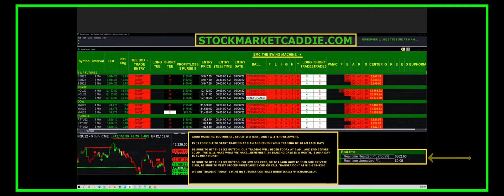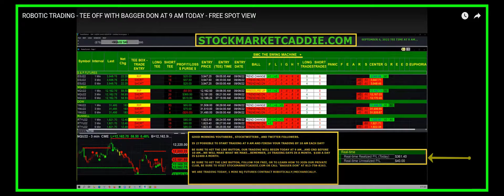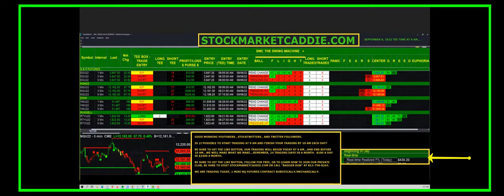$450 Today's "Trading Round" 20 minutes live...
BEST SEEN IN HIGH DEFINTION